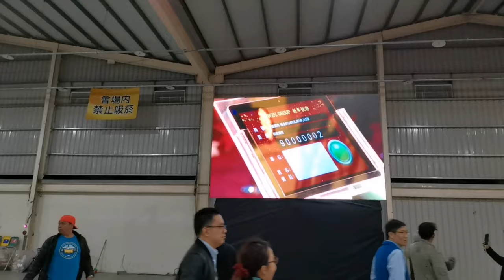Year and party (Weiya) ng aming company (HIWIN) VLOG11